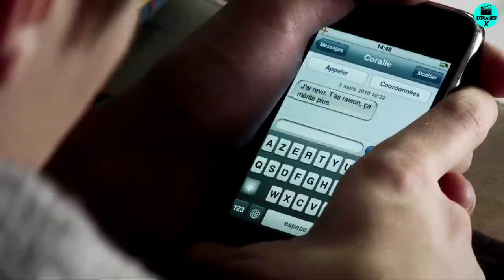French Family (2012) Movie Recap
HASHTAGS --